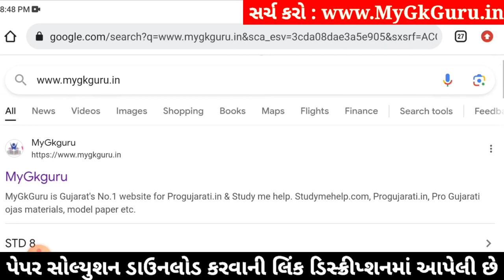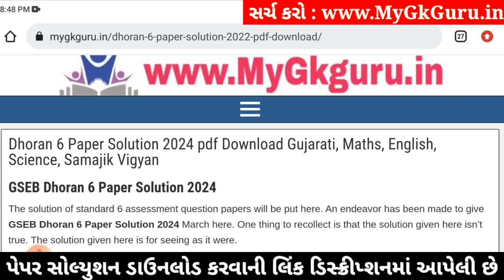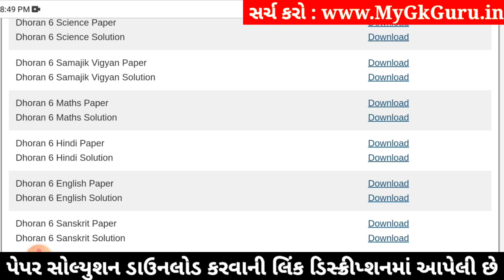🔥 std 6 hindi paper solution 2024 80 marks, std 6 varshik pariksha paper solution 2024 hindi, hindi